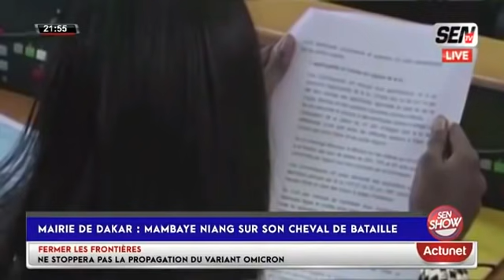Sen Show du Mercredi 01 Décembre 2021 Invité Mame Mbaye Niang Candidat à la Ville de Dakar